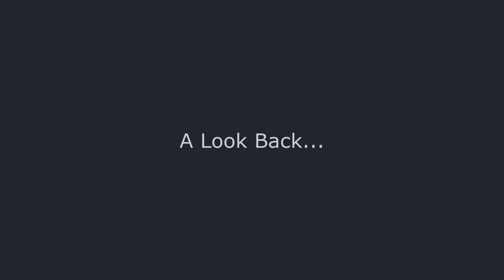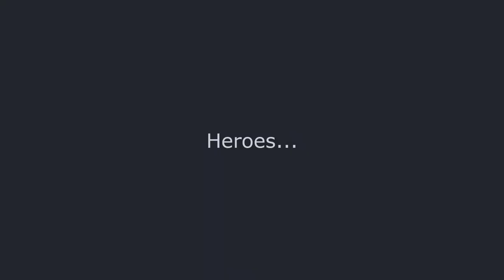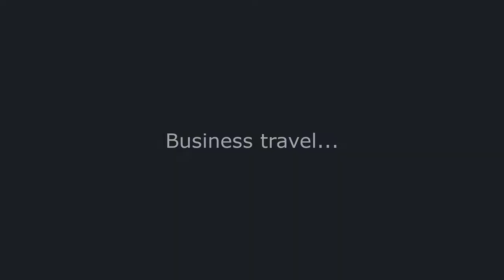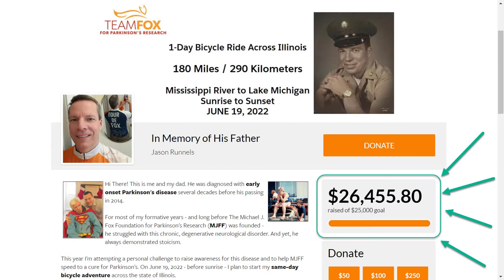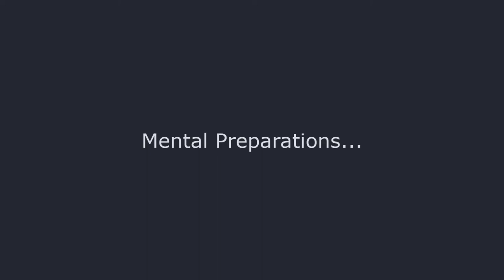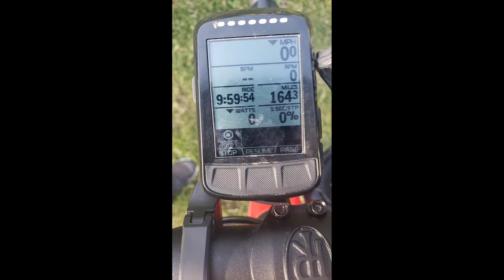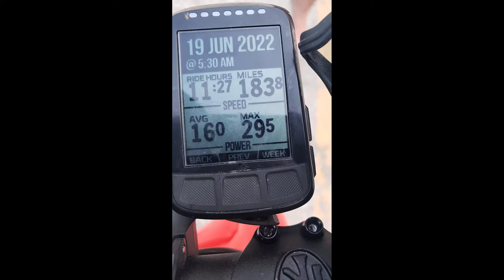2022 Runnels Bike Across Illinois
Final wrap up of my big ride on Father's Day, June 19, 2022.

There's still time to contribute, the fundraiser will be open through December 2022. Every dollar will be put to work to find a cure for Parkinson's disease.